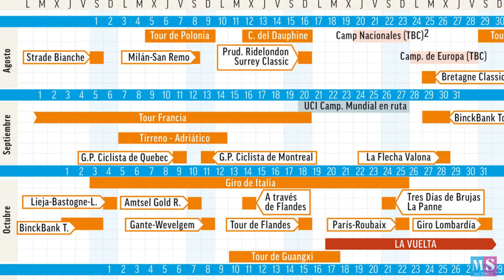CALENDARIOS DEPORTIVOS | MAISPORTS 👩🏻🗓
Aficionados y Aficionadas del deporte, les traigo un nuevo video en mi canal donde les actualizo la fechas en las que algunas competiciones deportivos van a estar de vuelta en este 2020 🏆

¿Qué competencia deportiva esperan volver a ver en los días que vienen?

¡Los leo en los comentarios!

También pueden visitar y compartir mis videos en la página de Cracks Sports. Aquí les dejo los links: